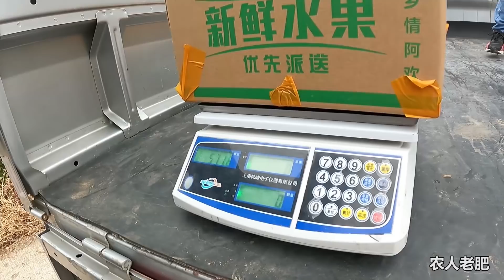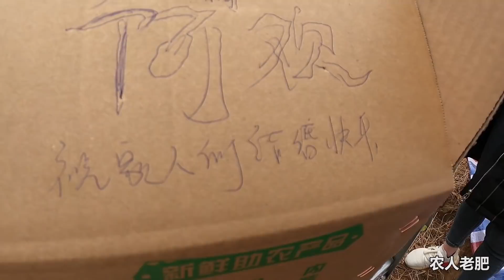老肥和青妹去帮阿欢打包水果，还在纸箱上留了言，一个比一个搞笑@青妹妹与小胖 @乡情阿欢【农人老肥】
本视频是完全原创拍摄的短剧，绝对没有任何不良引导或危险行为。
老肥和青妹妹敏锅一起来到了阿欢这里一起助农！几个人先品尝一下果子的甜度在一起打包装箱，里面还有大家送上的美好祝福哦